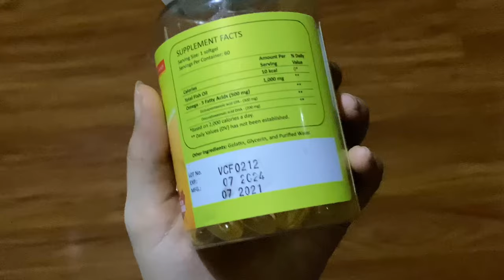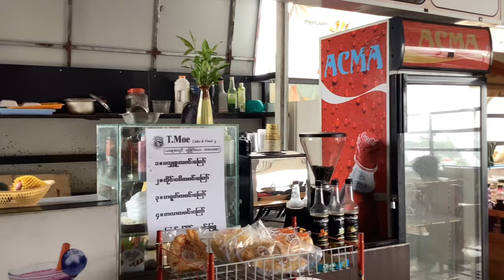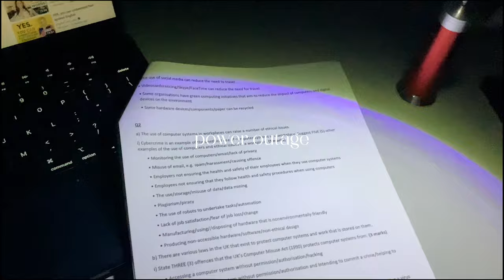Living the Yangon Life: A Day in My Life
I’m currently a student at KBTC School Of IT, a private university here in Yangon.
In this vlog, you’ll get a glimpse of my day, from what I do and where I go to what I eat in this amazing city.

I hope you enjoy watching my vlogs.